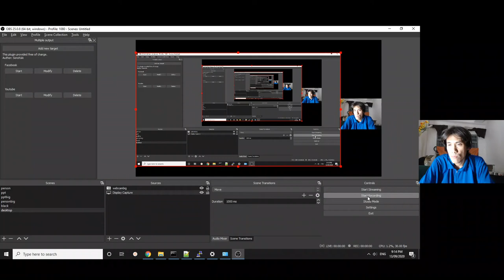Geek Tries to Organize with Software - StuffCatalog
solution to junk, solution to hoarding, avoid waste, avoid lost items, know what you have, too much junk
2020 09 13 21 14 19 stuff catalog - Winelfred G. Pasamba